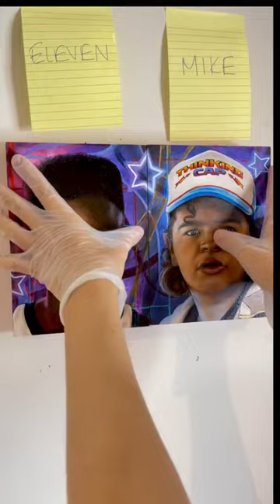Painting the side of my new Stranger Things canvas! ❤️